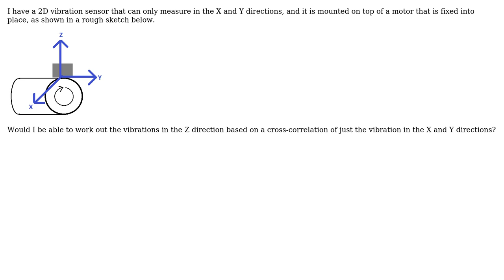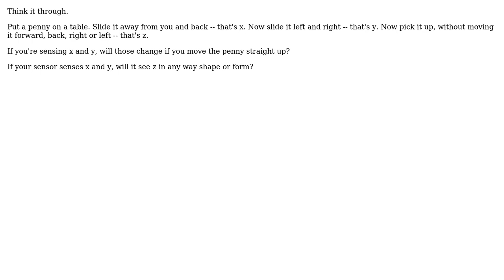Would a cross correlation between vibrations in the X and Y directions help determine vibrations...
Engineering: Would a cross correlation between vibrations in the X and Y directions help determine vibrations in the Z direction?

With thanks & praise to God, and with thanks to the many people who have made this project possible! | Content (except music & images) licensed under CC BY-SA | Music | Images & others | With thanks to user TimWescott user plu user akauppi and the Stack Exchange Network Trademarks are property of their respective owners. You are responsible for your own actions.